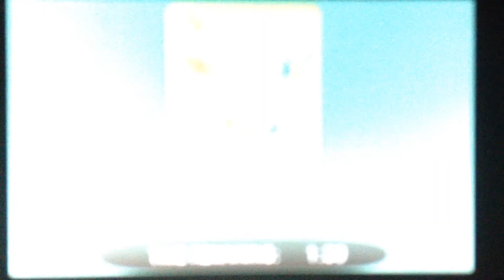Pokemon X & Y Wifi Battle: Burn Baby Burn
Thanks for the battle TY :D really enjoy it